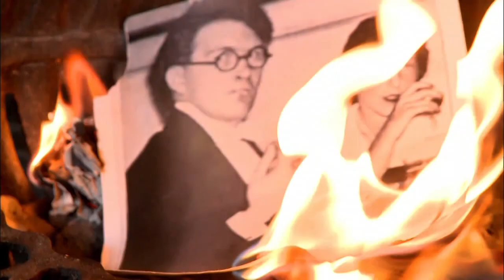Churchillův utajený syn (27.7.2020 ve 20:00 na CS HISTORY)